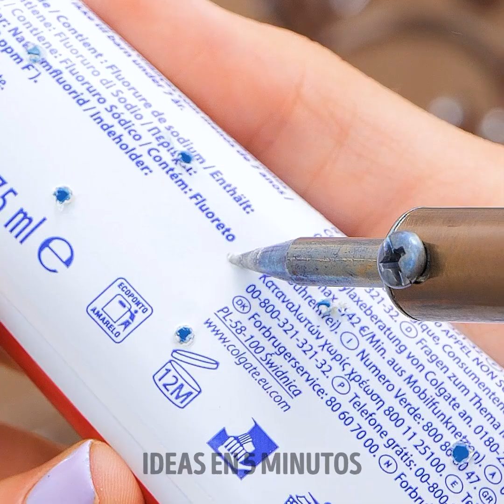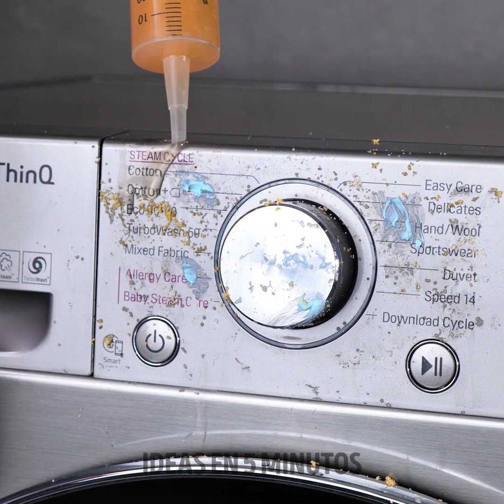Limpiar como un profesional: Trucos expertos de limpieza que desearías haber conocido antes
TIEMPOS: 00:00 Cómo limpiar zapatos 00:13 Trucos de limpieza con limón 00:17 Trucos de limpieza fáciles para el baño 01:13 Trucos de limpieza rápidos para el baño 01:47 Mantén la cocina limpia y organizada 05:13 Trucos y consejos de limpieza